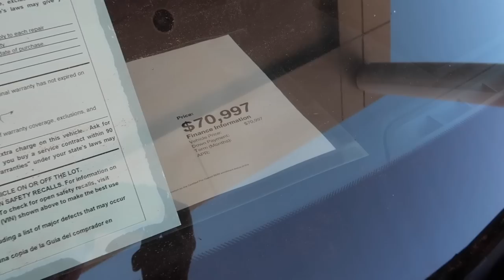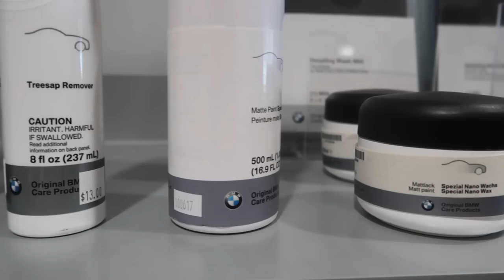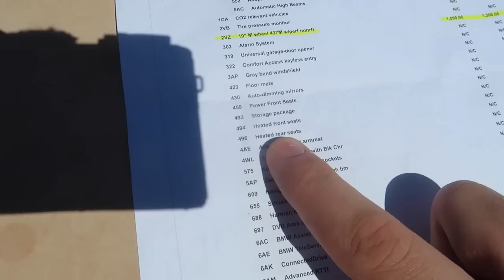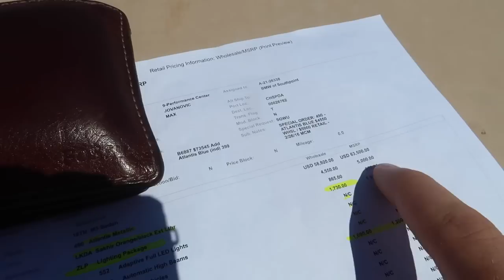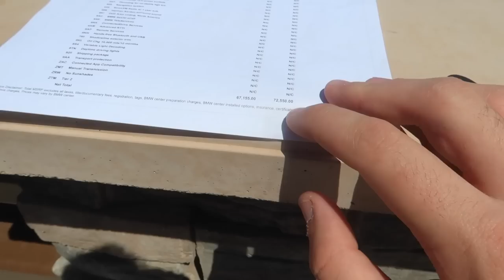THE REAL COST OF AN INDIVIDUAL PAINTED M3!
MW 435I MOD LIST:
KiesMotorsports (NOUR5)
BurgerTuning
FCP EURO
AzaAutoWheel
Suvneer
Valvetronic (NOUR)
TireWheelZone